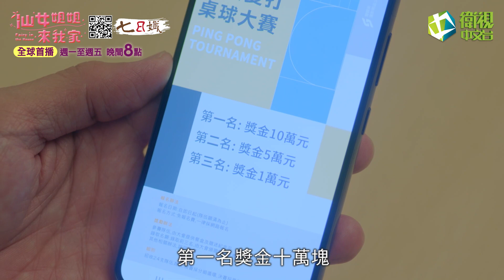🌟仙女姐姐來我家🌟EP41預告 |覺勵能擋下珍珠白骨精的世界波?!王家桌球大賽即將開打!竹琥CP蜜月真能成行?!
仙女姐姐來我家✨ EP41最新預告✨
珍珠終於修行結束，覺勵能擋下珍珠白骨精的 世界波?!
竹琥CP 為了蜜月基金準備報名參加桌球大賽!!
好姐妹語樓竟然被逼著一起與珊瑚同隊…🤣